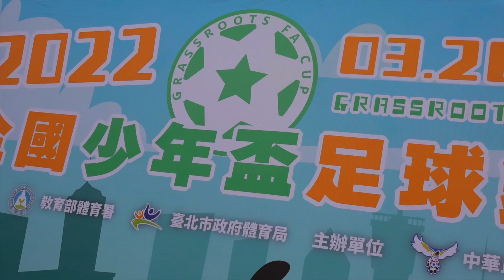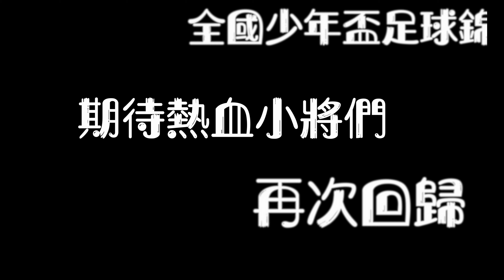2022.03.27 2022少年盃足球錦標賽 第二天 精華版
⚠如需轉發貼文或照片請記得標示來源＠熱血少年 或
⚠未經允許請勿裁切影片
第二天的賽程影片出爐囉
雖然疫情嚴重
導致賽程延後
利用假日好好感受一下
熱血小將們的精彩表現
搶最後的晉級門票🎫
喜歡的話記得一定要分享留言
這樣我們才會記得你！
📷快來找找有沒有小球員們的帥氣動作📷 -